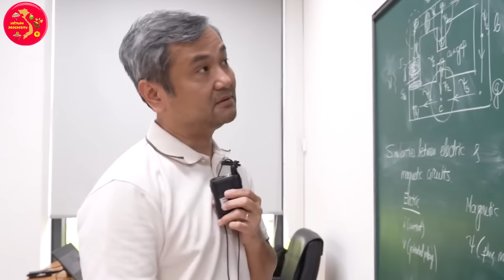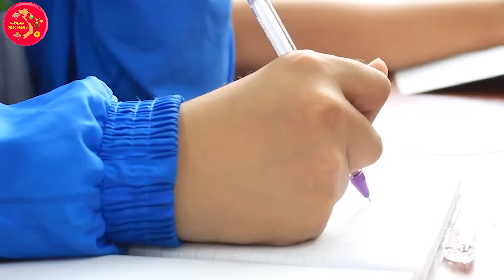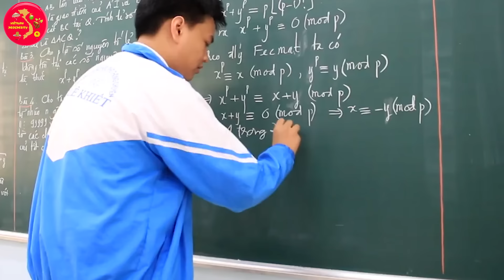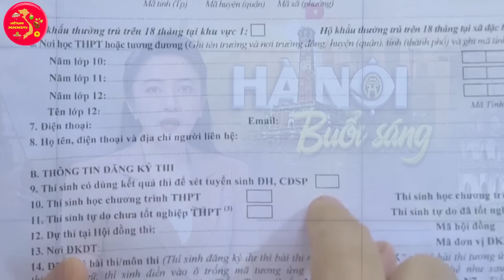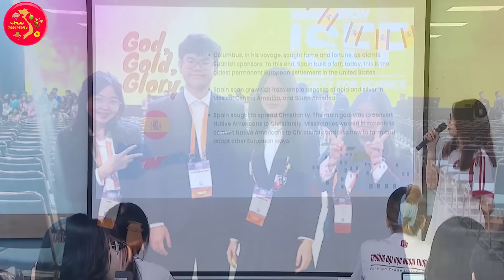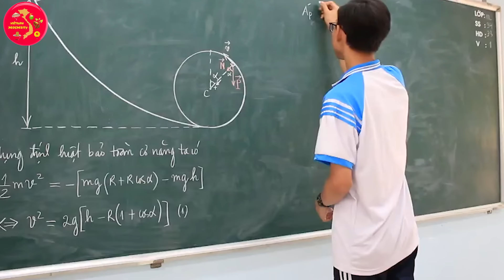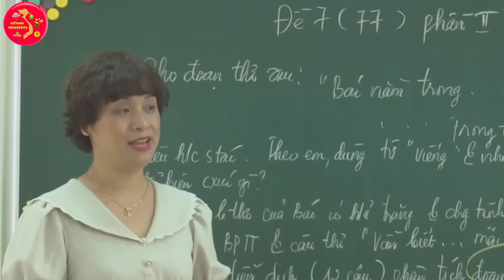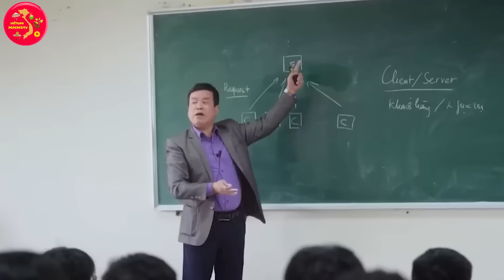Vượt Mặt Chủ Nhà! Tuyển Olympic Việt Nam Ẳm Trợn Giải Đặc Biệt Tại Olympic Khoa Học Quốc Tế Tại Hàn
VIETNAM Prosperity Xin Chào Các Bạn !